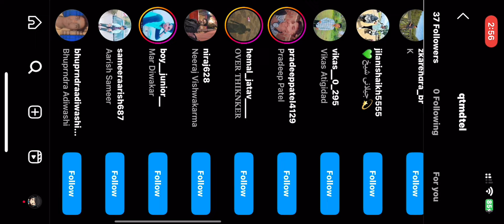🇮🇳DAY 44 : 🤩DOMINATOR TO SOLO CONQUEROR HIGH PLUS STRATEGY. SOLO CONQUEROR BEST TIPS AND TRICKS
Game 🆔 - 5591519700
In Game Name - BLASSTERR ŸT

C5S14 tips and tricks,
solo conqueror bqmi ace star
solo conqueror bqmi emulator,
solo conqueror bami in tamil
solo conqueror bami low end device,
solo conqueror pub Ilite,
solo conqueror pug lite tips,
100% Conqueror faetm c5S14 Bgmi
Ace Master Conqueror 5 Bgmi
How Many Points To Reach Conqueror InSolo/Solo
bgmi solo FPp conqueror rank push
bgmi solo fpp conqueror rank push tips and
tricks
solo rank push conqueror tips
pubg solo rank push conqueror
tricks
IGNORE THIS:
solo Conqueror pubg mobile,solo conqueror tips and tricks,how
to push conqueror,houw to push conqueror in solo,solo conqueror
pubg Mobile tips,solo rank push tips in PUBG,how to push solo
conqueror,solo conqueror,solo conqueror tips,conqueror tips
and tricks PUBG mobile,Conqueror push kaise kare.pub3.C5S13solo
conqueror, C5$14 tips and tricks,How to push conqueror in C5$14
BGMI,Solo mei conqueror kaise kare,Conqueror kaise kare, bgmi
conqueror points top 500,bgmi c5S14conqueror push,bgmi season
c5$14,solo conqueror bgmi,solo conqueror easily in
bgmi,C5S14conqueror duo,C5$14conqueror entry.season
C5S14conqueror frame,season C5S14&conqueror
player,C5SEConqueror push,season C5S%conqueror push
duo,season C5S14conqueror push solo fPp, Dgmi C5S%conqueror
push, how many points needed For conqueror, conqueror in
C5S14 bgmi C5S%conqueror points,how many points need to reach
conqueror in C5$14 bgmi.bgmi c5s14 conqueror frame.bgmi c5s14
conqueror tips,bgmi c5s14 new tier,new tier in bgmi,c5s14 solo
conqueror points,c5s14 duo conqueror points,c5s14 squad
conqueror points,rare.bit gaming.rarebit YT,how to push
conqueror in bgmi,ne conqueror tips,new conqueror
frame.bgmi c5s14 congueror points,solo conqueror, how points in bgmi
C5s14, how to get more plus points in pubg mobile, how to get
more plus points in BGMI, BGMI C5s14 , How many points needed
For conqueror in the season end? BGMI C5s14 season end
points, c5së season end, season end points For conqueror, how
many points needed For conqueror in season end, season end
total points, bgmi c5s14 nl conqueror points, c5s14 conqueror
points in season end C5S14 Conqueror RankingI How many points
needed for conqueror in C5s14? C5S14 Season End Points